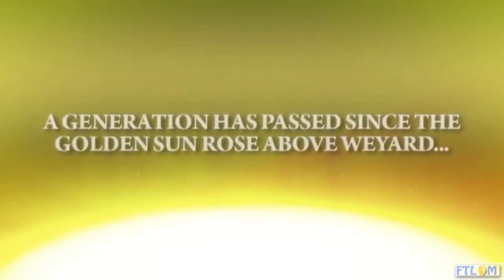Golden Sun Dark Dawn E3 2010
For The Latest In Reviews, News, Trailers, and Gaming...Check Out...